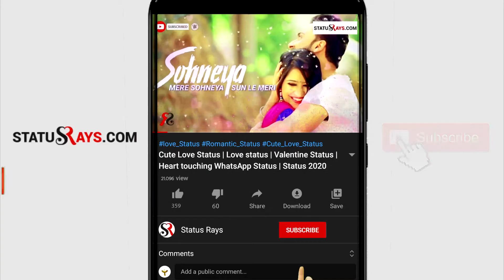Angry Mood Off Status 😡 Breakup Scene 💔 Angry Status 😡 New Whatsapp Status 😡 Mood Off 😡 2020 Status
If Any Of The Owners Have A Problem With Your Pictures And Music Used Here, Please Send Me A Email - and I Will Remove Them Thank You... No Copyright infringement intended.